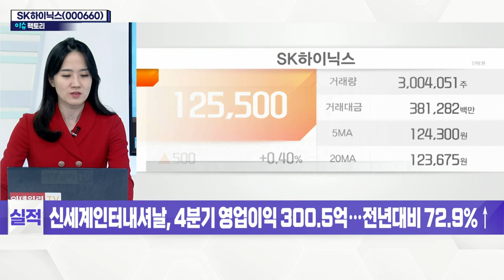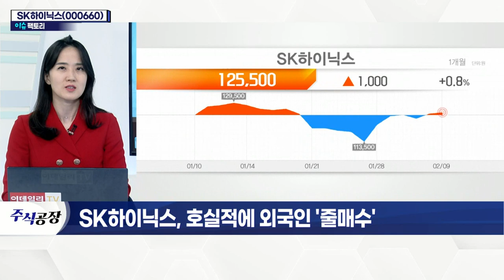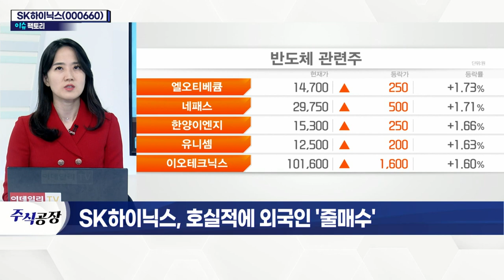SK하이닉스(000660)... 호실적에 외국인 '줄 매수'_이슈 팩토리 (20220209)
- 6거래일 연속 외국인 순매수
- 필라델피아 반도체 지수 2% 이상 상승 영향
- 지난해 4분기 연결기준 실적 급증
- 인텔 낸드 사업부(현 솔리다임) 인수 마무리
- 낸드플래시 출하량 전년 대비 99% 증가
- 주주환원정책 강화 계획: 기본배당금 인상 및 분기별 배당 변화